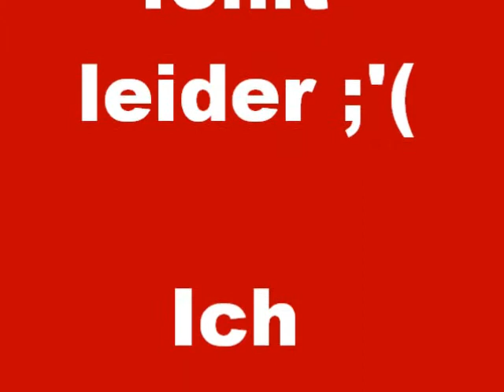Dietz trifft wieder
Landesliga : FV Ingersheim - SC Michelbach/Wald  Bezirk Enz-Murr